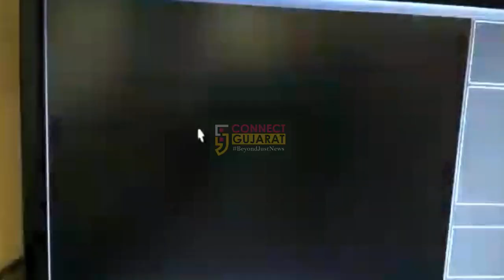નવસારી : લોકડાઉનમાં વાંસદા ખાતે પોલીસ સાથે દાદાગીરી કરનાર વેપારીની કરી ધરપકડ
નવસારી :
વાંસદા ખાતે પોલીસ સાથે દાદાગીરી કરનાર વેપારીની ધરપકડ
કરિયાણાના દુકાનદારે પોલીસ સાથે કરી દાદાગીરી
સોશિયલ ડિસ્ટન્સ ન રાખતા કહેવા ગયેલી પોલીસ સાથે કરી દાદાગીરી
સોશિયલ ડિસ્ટન્સ રાખવાનું કામ અમારૂ નથી એમ પોલીસને જણાવ્યું
સમગ્ર ઘટના સીસીટીવીમાં થઈ કેદ.